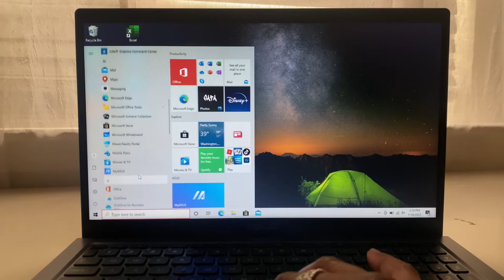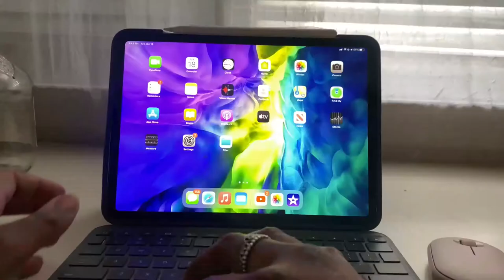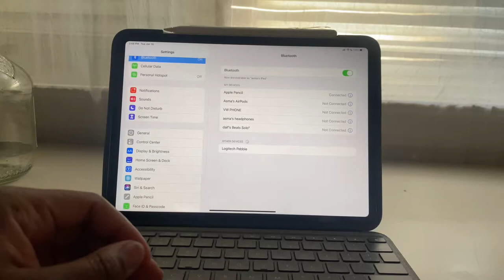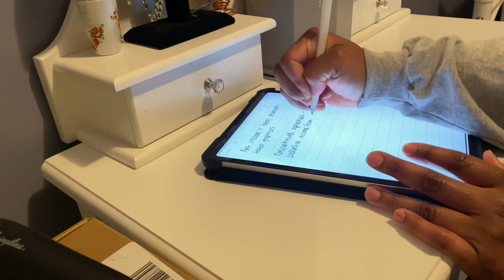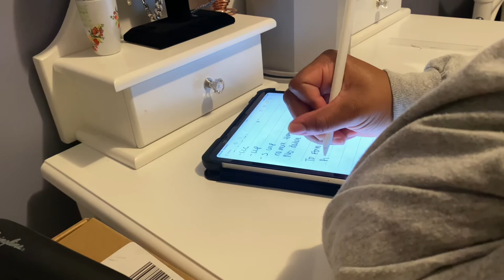laptop unboxing + study vlog asmr || logitech pebble, asus laptop, studying on ipad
🤍 Hey guys! This is a laptop unboxing and studying vlog that i never got to post during the semester because I was so busy with my schoolwork.
This is the Asus Laptop (Windows 10) and the Logitech Pebble in pink! It is Bluetooth as well so I am able to pair it with my iPad. Hope yall enjoy this quick vlog! 🤍